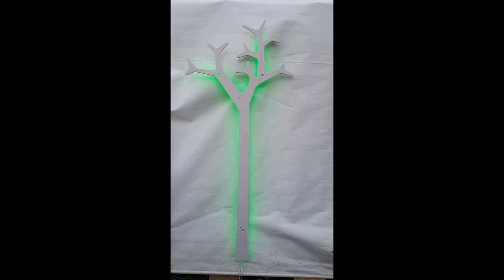Relax, Mood lighting, Design, Shop Pub Office Nursery Schools Hotel Décor, Clothes Hanger, Bed Side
Every room in your home needs layers of lighting to make it functional and welcoming.
Different types of lighting have different jobs:
 Task lighting, for example, is used to illuminate a space so that you can perform
Mood lighting is a secondary but essential tier in your design, and it aims to create a specific atmosphere or feeling in your living environment.
 Entire vibes can be created by adding more lighting, dimming lights, accent lights, lights change colour or sync with music lights.
Be inspired to create the ambience you want with light. Bring passion, romance, cosiness.
If you’ve ever tried to centre yourself in a brightly lit room, you probably realize that lighting can dramatically affect your mood. That’s because the white lights used in most rooms are meant to keep us awake – according to a 2011 Journal of Clinical Endocrinology & Metabolism study, everyday white lighting can suppress the body’s sleep-including melatonin production. Not that you have to enter complete darkness to centre yourself – you can create a relaxing environment using calming colour light.
 The science behind the association of some colours, such as purple and grey, with calm is not yet as firm as the research backing other colours potential calming effects.